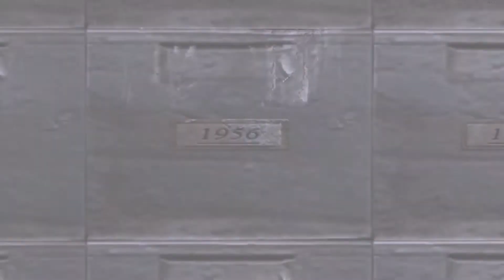Let's Play Deadly Premonition: The Director's Cut Episode 33 - History